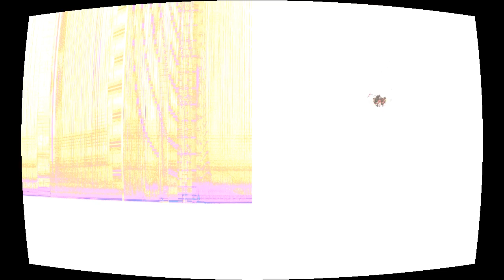Maxtor Hitachi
“Maxtor Hitachi” by Richard Jonas